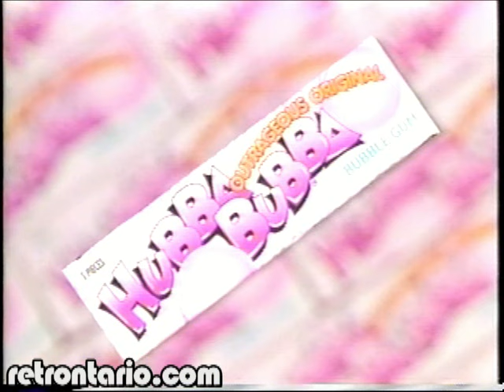YTV Jr. Jays All-Star Special intro 1994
The intro to the 3rd, and final, episode of YTV's Jr. Jays